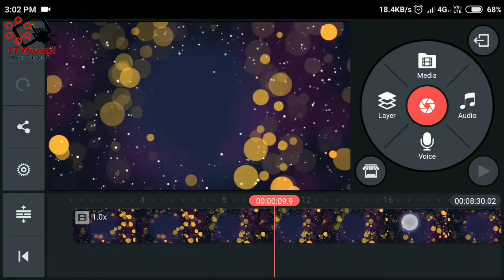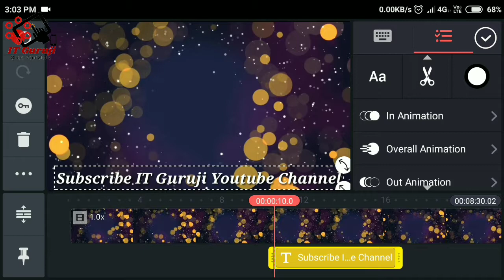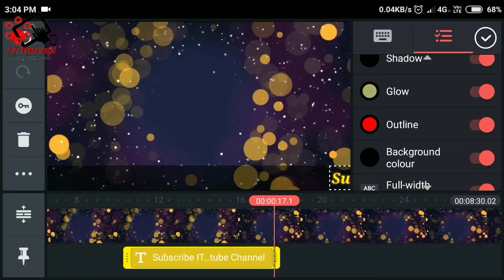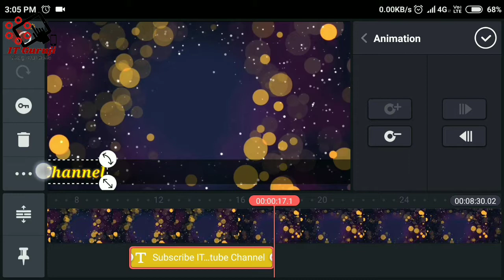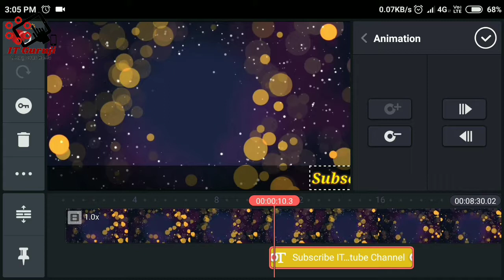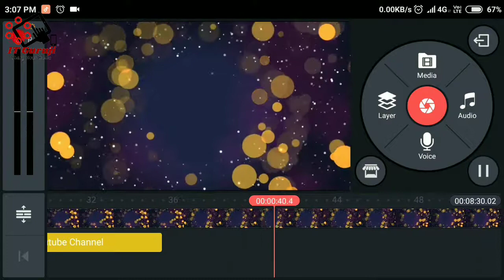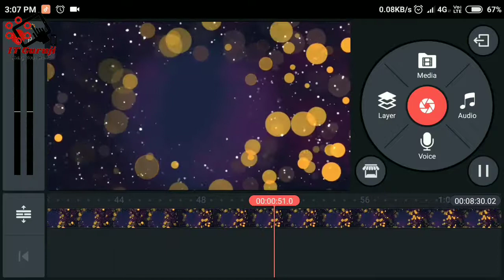Video mein Scrolling ya runing text kaise lgaye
Dsto iss video mein maine btaya hai ki aap kinemaster se apne video mein niche ko taraf new headlin ki trha runing text kaise lga skte hai ya scorlling text kaise lga skte hai video mein